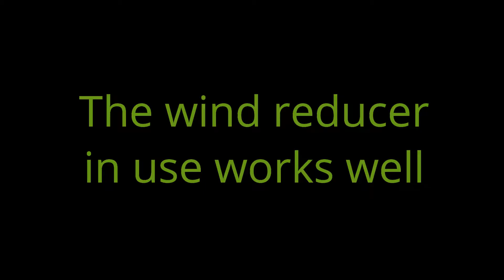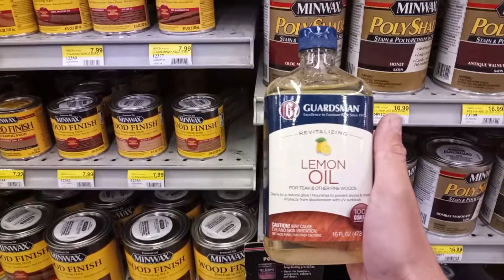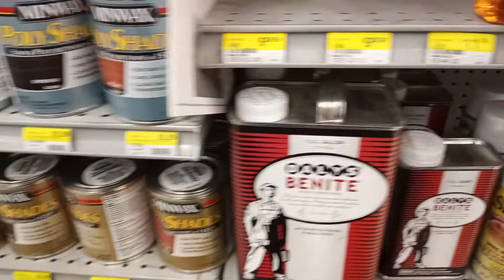The wind reducer in use works well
Yes in this video I get the wind reducer, talk about how different sticks take in oil quicker, also Joseph has been really bad in school I talked about that, saying that Joseph has not been this bad since he started school.

In this vlog I talk about Walking sticks, Scripture, Herbs, and my Hiking and other stuff I do.

The camera I use for my vlogging Campark V40